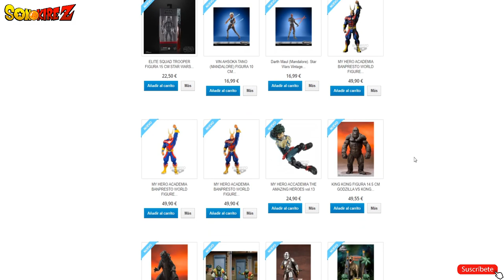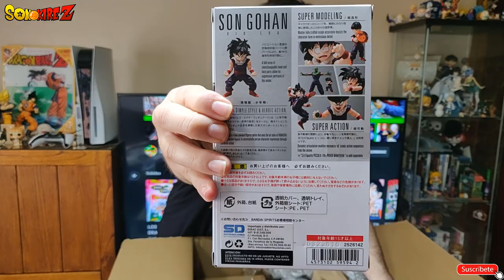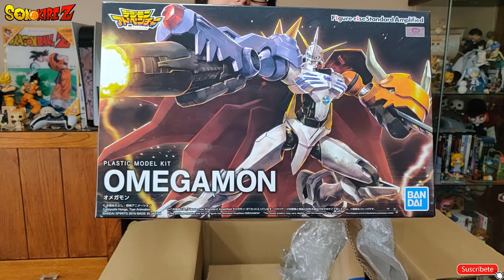ABRO CAJA LLENA DE FIGURAS MUY TOP! | ULTIMAS COMPRAS DE FIGURAS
Menuda caja me ha llegado de MYTHCLOTH.ES, ya sabéis que es colaboradora del canal y la tienda de figuras que siempre recomiendo.